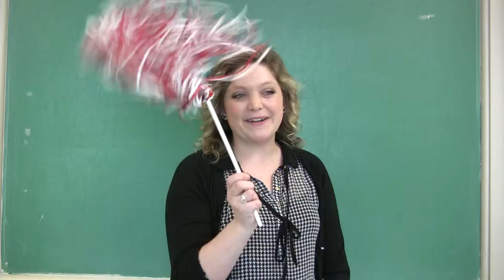Chris Harding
Reading for Sam